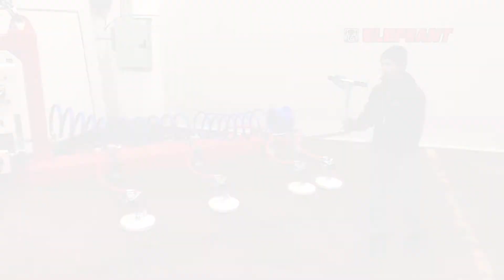443. Sollevatore a ventosa speciale elettrico per grandi fogli di lamiera - GLA16FDT - Elephant srl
Sollevatore a ventosa  speciale elettrico per grandi fogli di lamiera - GLA16FDT